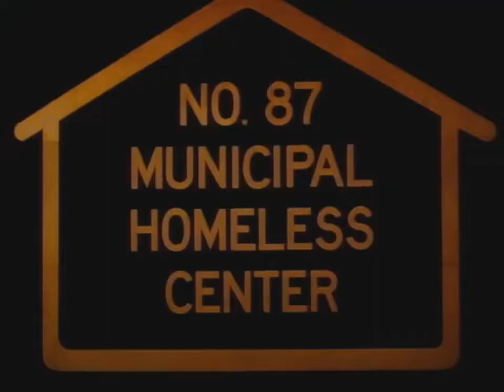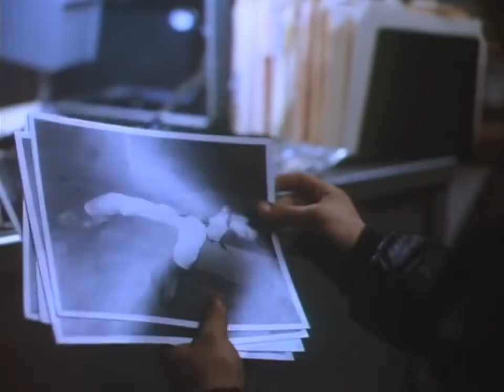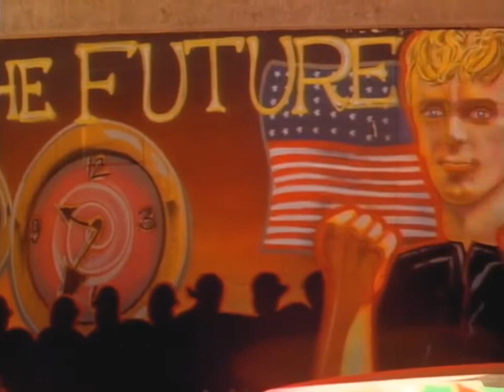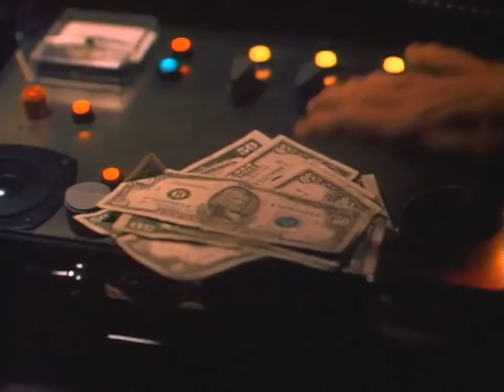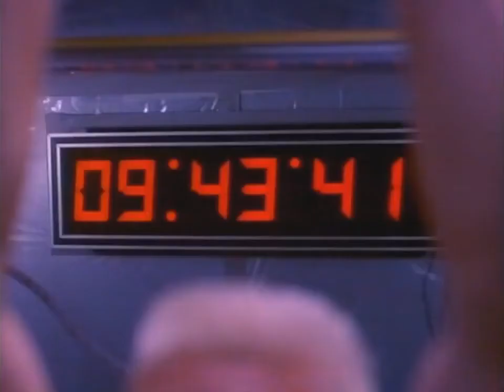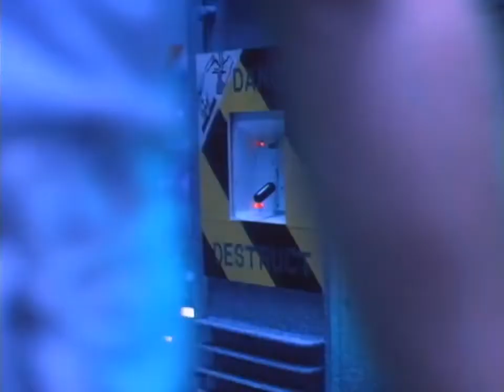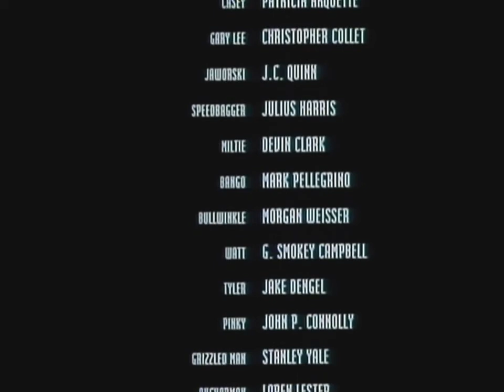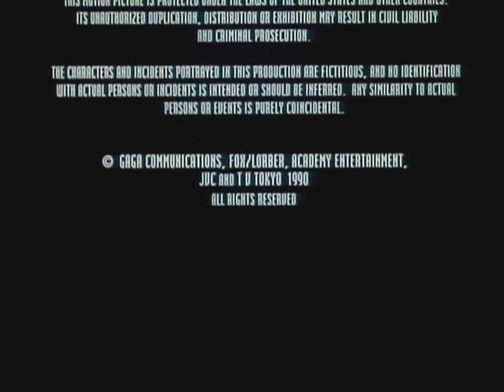Prayer of The Rollerboys 1990 - Full Movie (Corey Haim)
An undercover teen (Corey Haim) of the dismal future joins a cult of roller skaters who push a drug called mist.

Want to help the YouTube channel purchase more films/ content? 👇🏼 click this link!

This YouTube channel is a tribute the late actor, Corey Haim.. my all time favorite actor.

If you are a fan & would like to see more Corey Haim content, check out my Instagram page @coreyhaimcentral